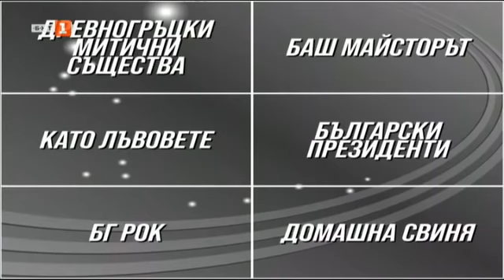Последният печели – 27.01.2021 по БНТ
Гледайте предаването на Българската национална телевизия
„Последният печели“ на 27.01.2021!